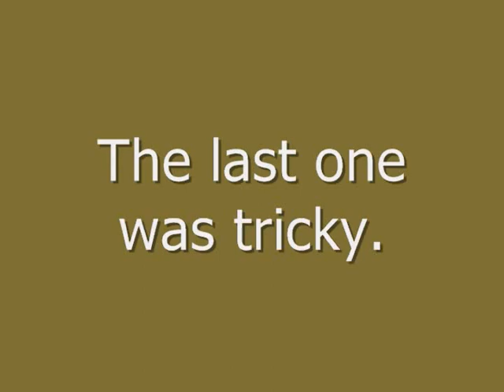Call of duty 4: Ghillie suit testing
READ
Watch in high qaulity.

I just got my xbox back yesterday so there should be more videos soon.